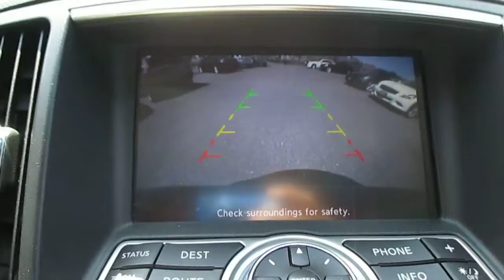2011 Infiniti G37, Smoky Quartz - STOCK# 5307 - Interior